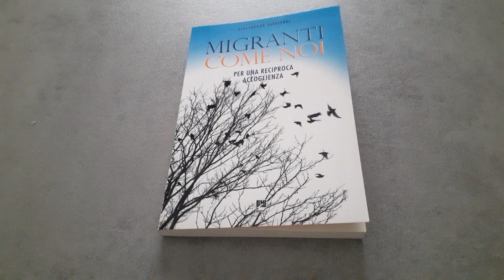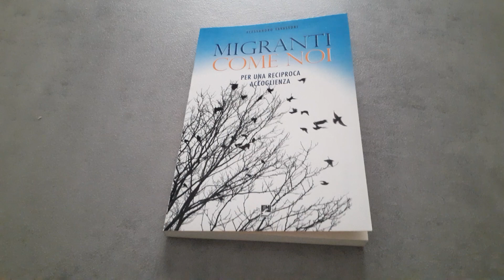Libro Migranti come noi: per una reciproca accoglienza - Recensione Libro